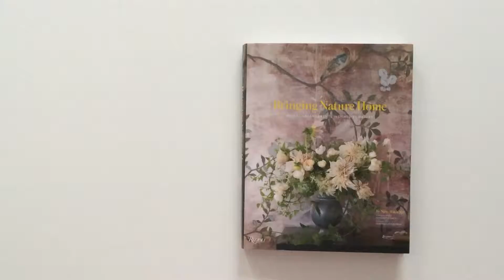Home Floral Arrangements Inspired by Nature